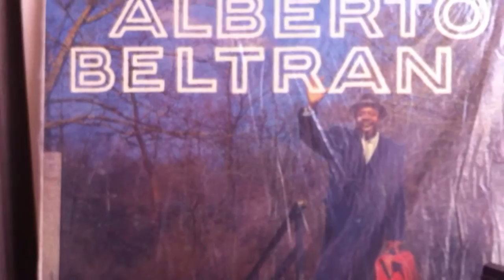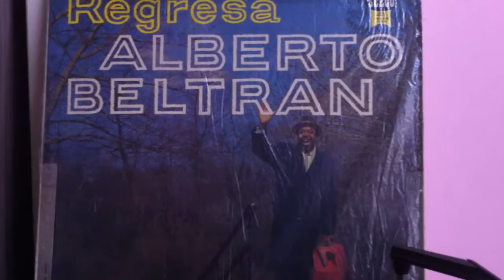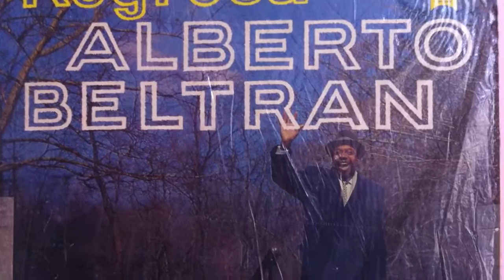Alberto Beltran - Ven para el rinconcito (LP)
Seeco SCLP 9197. Son montuno de Hilario Ariza.